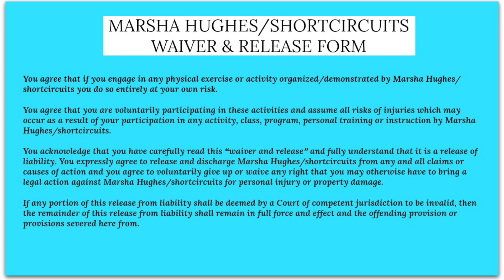QUICK BOSU CIRCUIT - WEDNESDAY BONUS WORKOUT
Since I didn't have a VLOG this week I thought I would give you a bonus workout! This quick little BOSU circuit can be done to reps or time.  I recommend 12 reps of each of the ten moves.  Or maybe 45/15 or 30/10.  Aim for 2-3 rounds.   Enjoy! xo

Free, creative home workouts, nutrition advice and lifestyle tips by experienced Personal Trainer, Group Fitness Instructor and Nutrition Coach, Marsha Hughes.  shortcircuits offers the widest variety of free exercise options available on YouTube. - TRX Suspension Training, Medicine Ball, Kettlebells, Dumbbells, UGI, Stability Ball, STEP, HIIT, Yoga, Pilates, Bootcamp, Bodyweight Training and much more.

"This channel is all about being real, not perfect. Becoming the healthiest, fittest version of yourself is so much more important and achievable than some artificial perception of perfection. My workouts are designed to be challenging but doable.  And you will be successful as long as you are committed and consistent!" - M

Marsha Hughes is a Mom of four and has been a Certified Personal Trainer & Group X Instructor for over twenty years. She is also a Certified Nutrition Coach.😊❤️😍

I'll answer your questions and respond to your requests as much as possible!

You agree that you are voluntarily participating in these activities and assume all risks of injuries which may occur as a result of your participation in any activity, class, program, personal training or instruction by Marsha Hughes/shortcircuits.

You acknowledge that you have carefully read this “waiver and release” and fully understand that it is a release of liability. You expressly agree to release and discharge Marsha Hughes/shortcircuits from any and all claims or causes of action and you agree to voluntarily give up or waive any right that you may otherwise have to bring a legal action against Marsha Hughes/shortcircuits for personal injury or property damage.

If any portion of this release from liability shall be deemed by a Court of competent jurisdiction to be invalid, then the remainder of this release from liability shall remain in full force and effect and the offending provision or provisions severed here from.